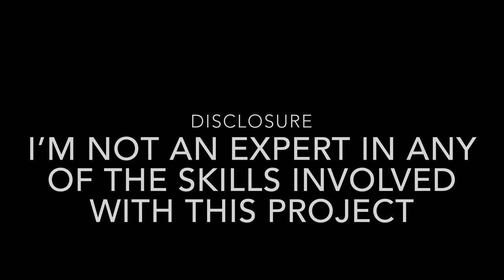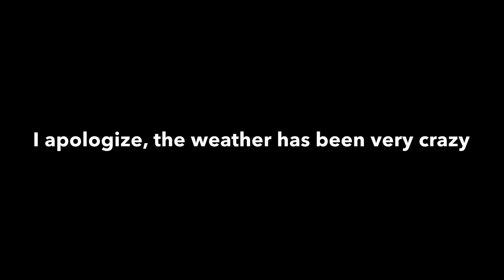DIY BARREL FISH POND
I decided to make a video out of this project because I was very excited to make it and watch the whole process. I want to add that I’m not a professional fish keeper or wood worker or anything. I just enjoy fish and was really excited by the idea of making this.